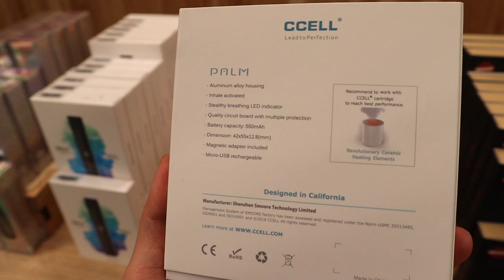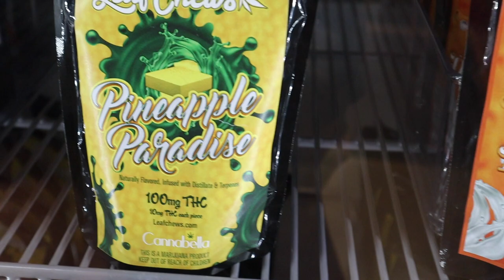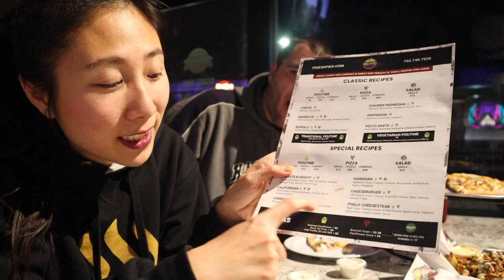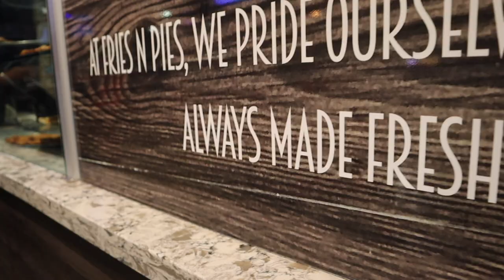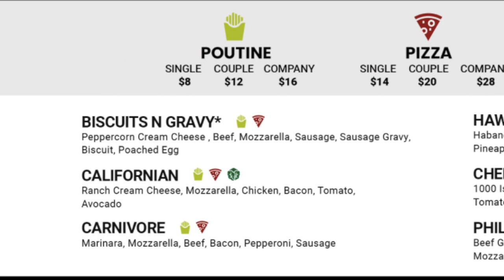Las Vegas BEST munchies Fries N' Pies CHEAP EATS + MedMen Cannabis Dispensary